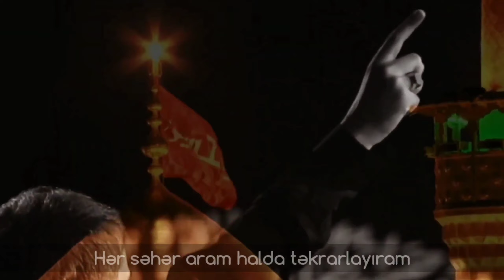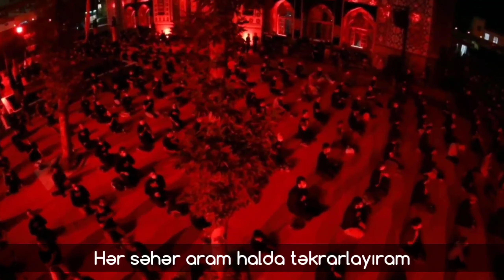Hüseyn Poyanfar - Movla Hüseyn! |ALTYAZILI